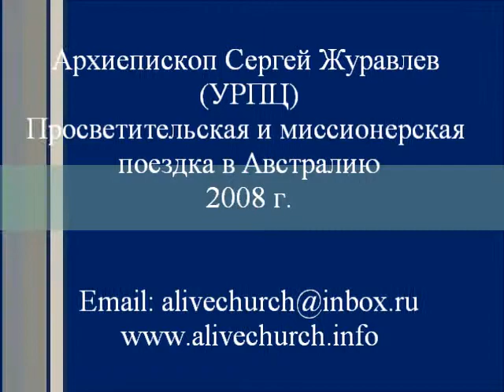Архиепископ Сергей Журавлев - поездка в Австралию